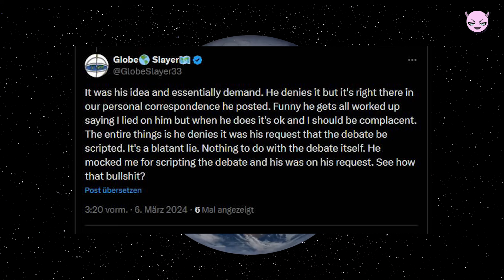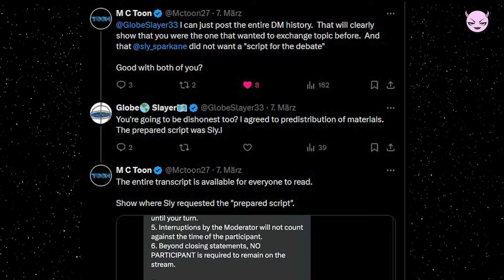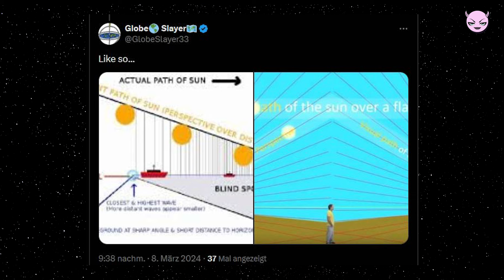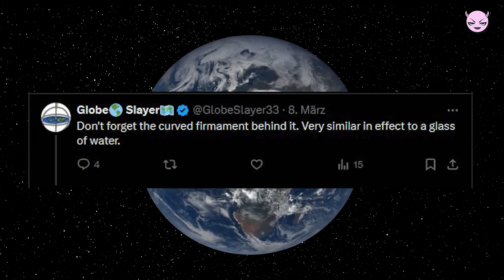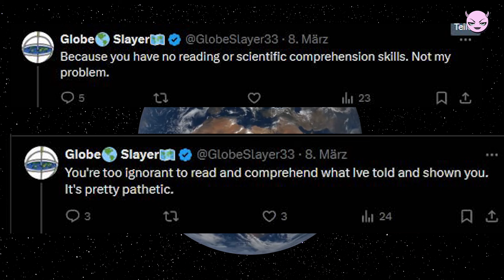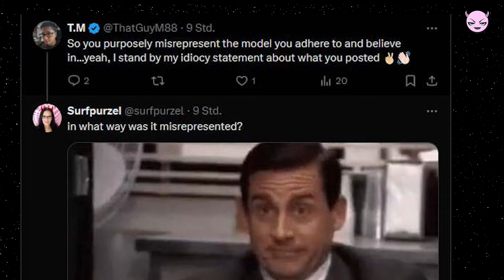Rant About Flat Earthers 16 (the contradictions and lies of Globeslayer)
Just a short video about some dishonest flerf on twitter who just can't stop lying and making shit up...typical flerf